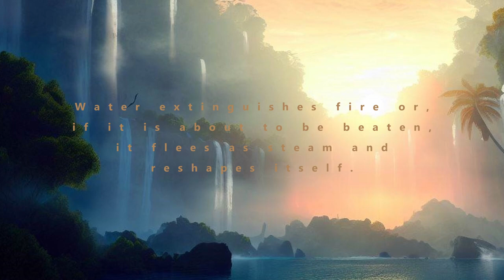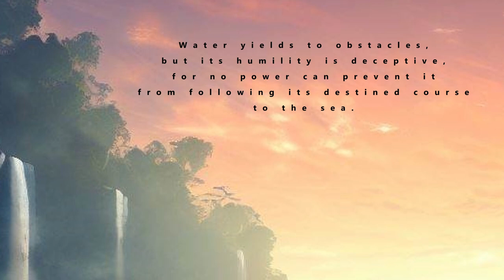"Waterworld" | A STORY OF WATER - music composed by frank mehl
My genres couldn't be more different. A genre that is hard to name. I call it Score-ish music for now. I like to mix different styles of music, as long as they halfway fit together. Feel free to visit me on my soundcloud page and discover much more.

Please note: Royalty-free (RF) material subject to copyright or other intellectual property rights may be used without the need to pay royalties or license fees for each use, per each copy or volume sold or some time period of use or sales.